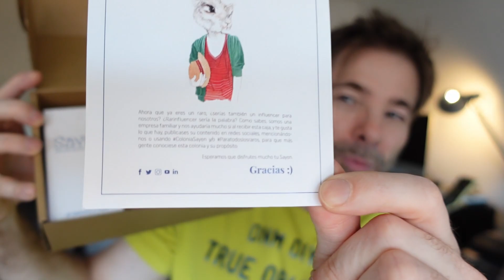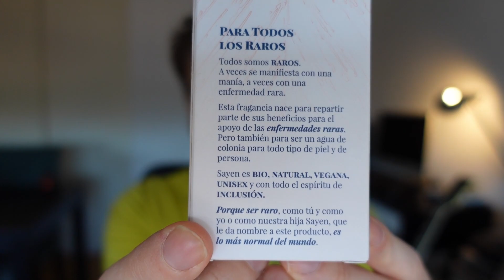PROYECTO SAYEN | MI FRAGANCIA MÁS RARA ❤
¿Habéis escuchado hablar del PROYECTO SAYEN? No? Pues os encantará este video... :)

🎥 Mi Cámara GOPRO
🎥 Mi Cámara SONY ZV-1

🔊 Carlos participa en el programa de asociados Amazon y utiliza enlaces hacia esta plataforma, obteniendo pequeños ingresos o descuentos por las ventas cualificadas que se realizan.